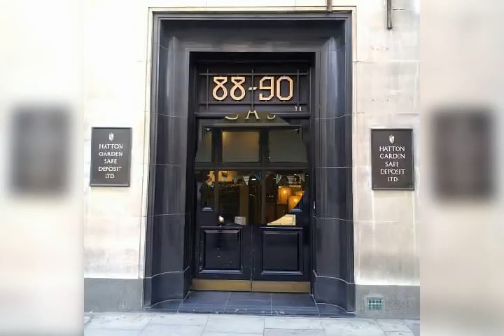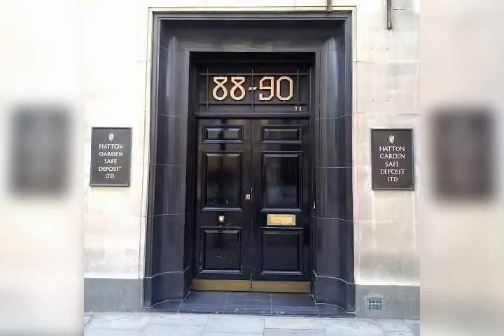WIZI WA AJABU WENYE UFUNDI ULIOFANYWA NA WAZEE WENYE UMRI MKUBWA MWISHO